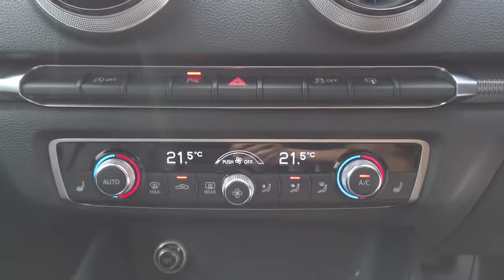2017 AUDI A3 Sydney, Kirrawee, NSW, Parramatta, Sutherland 63431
Grey New 2017 AUDI A3 available in Kirrawee, New South Wales. Servicing the Sydney, Parramatta, Sutherland, NSW area.

Dominelli Ford
571 Princes Highway